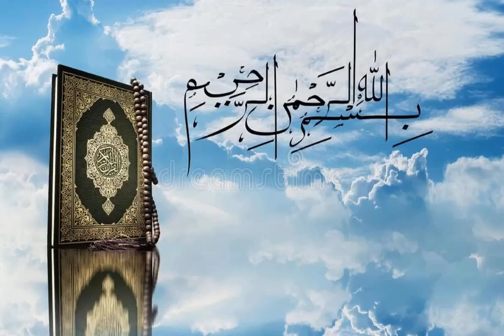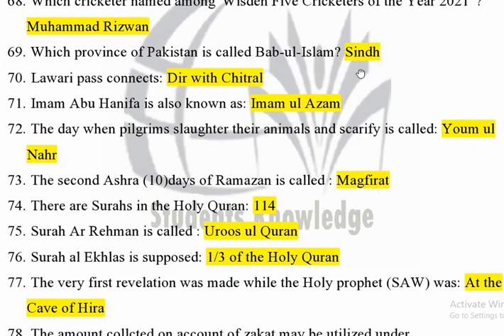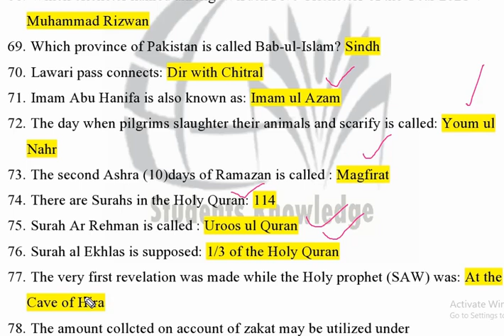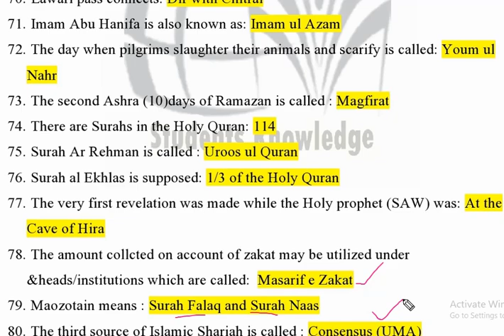Assistant Solved Paper (BS-16) 2022 Bath-2 | Pakistan Affairs & Islamic Studies solved MCQs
FPSC Assistant test for basic pay scale (BPS) 16 is taken by the federal public service commission (FPSC). The Assistant (BS-16) test consists of 100 questions in multiple-choice questions (MCQ) format.

Job: Assistant (BS–16)
Department: Gilgit Baltistan Secretariat, Ministry of Kashmir Affairs, and Gilgit Baltistan.

ELIGIBILITY
Second Class or Grade “C” Bachelor’s degree or equivalent qualification from a University recognized by HEC.